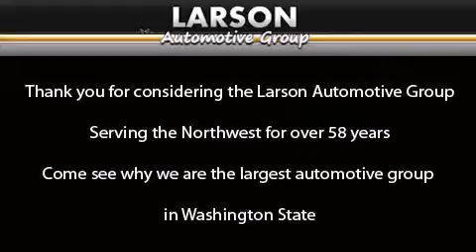2014 Mercedes-Benz C Class Puyallup WA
We've been honored to serve the Puyallup WA area , we promise that your experience at our dealership will exceed your expectations ! Year : 2014 Make : Mercedes-Benz Model : C Class Engine : 1.8L 4Cyl Trans . : 7 Spd Automatic Exterior : Iridium Silver Metallic Miles : 25 Interior : Black Stock : 9993 Larson Auto Group 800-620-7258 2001 N Meridian Puyallup , WA 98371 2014 Mercedes-Benz C Class Puyallup WA